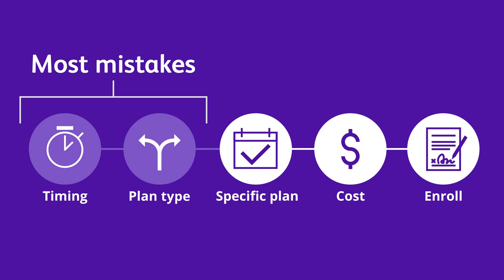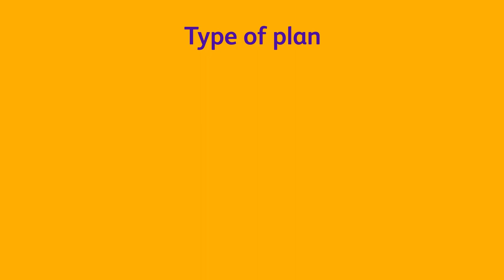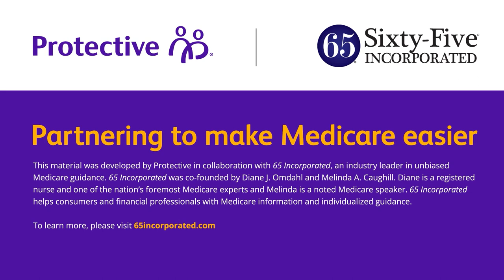Protective Madicare | Pixar Film Studio - Explainer Video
Welcome to Pixar Film Studios' YouTube playlist for our captivating explainer videos! Dive into the fascinating world of animation as we take you behind the scenes, unraveling the secrets of our storytelling magic. From character design to animation techniques, our videos offer an in-depth look at the creative process that brings our beloved films to life. Join us on this journey of discovery, where you'll gain insights into the innovative techniques, heartfelt stories, and the incredible team behind our iconic films. Get ready to be inspired and entertained as we unravel the artistry and imagination that defines Pixar Film Studios.